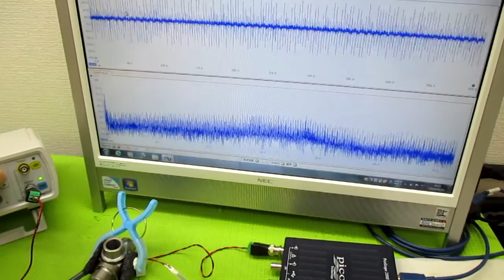メガヘルツの超音波発振制御プローブ